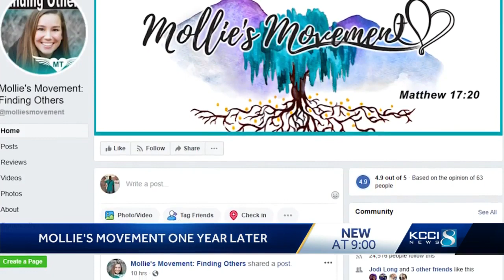Mollie Tibbetts legacy lives on through multiple events, organizations